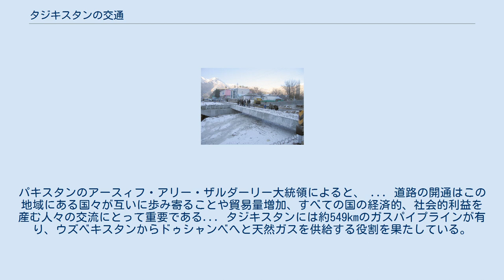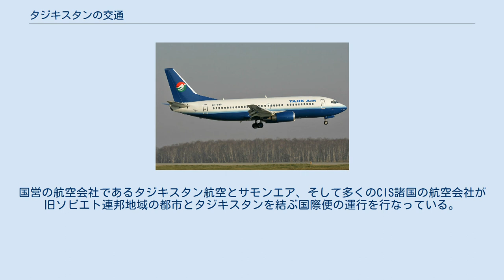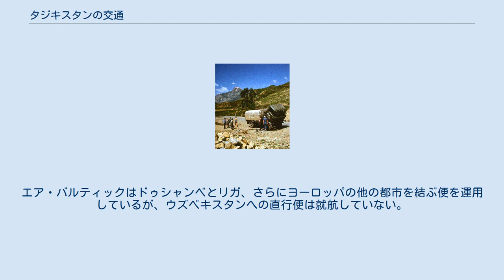タジキスタンの交通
タジキスタンの交通システムのほとんどはソビエト連邦時代に建設されたものであり、年月の経過と不十分な投資と整備のため交通網の質は悪化の一途をたどっている。
ソビエト連邦時代のシステムとその後建設された交通システムはどちらも国内北部と南部の地形の顕著な違いを考慮して建設、整備されたものではない。
2005年初頭、この問題を解決すべく複数の大規模交通プロジェクトが計画された。
それらの一つがアンザブトンネルであり、このトンネルは2006年に開通、ドゥシャンベとタジキスタン北部を結んでいる。
しかし、トンネルには換気システムが不足しており舗装も不十分であることから、一部箇所で依然建設が進行中である。
航空会社によるフライトスケジュールは急に変更されることがあり信頼が置けるとは言い難い。
ソビエト連邦時代の交通についてはソビエト連邦の交通を参照のこと。
 ドゥシャンベ駅 タジキスタンのドゥシャンベ駅付近の公園にあるEu 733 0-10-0 タジキスタン国内の鉄道の総延長は約680kmであり、すべての線路が1520mmの広軌である。
鉄道網はタジキスタン西部の都市圏と隣国であるウズベキスタンやトルクメニスタンを結んでいる。
2000年、国内南部の都市クルガン・テッパとクリャーブを結ぶ新線が建設された。
タジキスタンで乗換を行う旅行者はタジキスタン鉄道の乗換の度に運賃を支払うという断続的な失敗と、安全上の問題に悩まされている。
 パキスタン、タジキスタン、アフガニスタンの首脳間の会談では、中央アジアの国々の間の貿易量を増加させるためタジキスタン鉄道の近代化を図ることで合意した。
 ドゥシャンベとホジェンド間にある橋。
中国人労働者により建設された。
 タジキスタンには約30,000kmの道路があるが、これらのほとんどは1991年以前のソビエト連邦時代に建設されたものである。
主要幹線道路の一つである北部と南部を結ぶ道路はホジェンド北西部から山を超えてドゥシャンベまでを結んでいる。
東部へと伸びる主要幹線道路はドゥシャンベからゴルノ・バダフシャン自治州のホログを結び、その後山々を超えて北東部へと進みキルギスのオシへと続いている。
ホジェンド・ドゥシャンベ間ルートは冬季に閉鎖されるため、山を迂回するバイパス道路としてアンザブトンネルが建設され、タジキスタンを経由して北部はタシュケント (ウズベキスタン) と、南部はアフガニスタンやパキスタンへと続くルートが開通している。
 中国は2007年8月時点で約7.2億USドルをドゥシャンベとホジェンド間の道路補修及び拡張整備を含むタジキスタンのインフラ整備に投資しており、中国からの設備や労働力、現場監督を使用することとなっている。
 2005年半ばにはアメリカ合衆国の投資の下、パンジ川を超えてアフガニスタンと結ぶ橋の建設を開始、2007年8月に完成し、さらにタジキスタンと南の温暖な気候の港を結ぶ複数の橋の建設が計画されている。
 パキスタン、タジキスタン、アフガニスタンによる2009年の首脳会談ではタジキスタンを通過する新高速道路の舗装が議題に上がった。
新高速道路はパキスタンの中央アジアへの輸出を容易にするものであり、タジキスタンにも多くの利益をもたらすものである。
ゴルノ・バダフシャン自治州とドゥシャンベを経由する合計1300kmの道路の建設が計画されている。
計画実現に向けた初の会合は2009年11月に開催された。
パキスタンのアースィフ・アリー・ザルダーリー大統領によると、 ... 道路の開通はこの地域にある国々が互いに歩み寄ることや貿易量増加、すべての国の経済的、社会的利益を産む人々の交流にとって重要である... タジキスタンには約549kmのガスパイプラインが有り、ウズベキスタンからドゥシャンベへと天然ガスを供給する役割を果たしている。
また、ウズベキスタンからタジキスタン北西部に天然ガスを供給する役割も果たしている。
タジキスタンにはこの他に38kmの石油用パイプラインがある。
 タジキスタンは内陸国であり海に面していないため港はなく、運河も存在しない。
 タジキスタン航空の機体 サモンエアの機体と従業員 2009年時点において、タジキスタンには26の空港が有り、その内18は舗装滑走路を有している。
また、2つの空港は3,000m以上の滑走路を有する。
国内最大の空港はドゥシャンベ空港であり、国際便が発着している。
ドゥシャンベとウズベキスタンのタシュケントを結ぶ便は運行されていないが、アルマトイに毎...